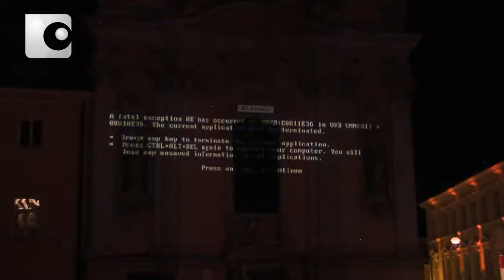gut Creative Places Trailer. fhSPACE - FH St. Pölten 2014